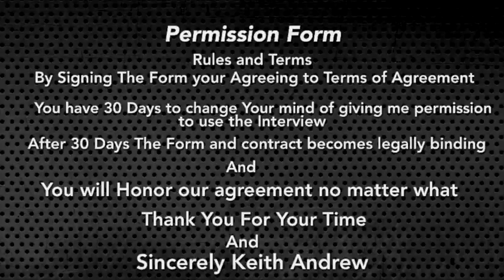S8 Episode #727 With ecwwrestling Bay Ragni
We have gotten the chance to Interview…ECW Wrestler Bay Ragni

What Guest Known For being

Works at Breeze Collectibles, Breeze Motors & Auctionsand Totally Driven Entertainment